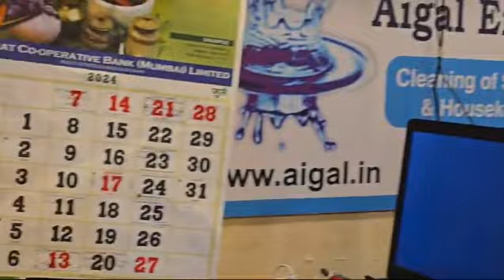Tip Tip barsa paani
Loved singing this song with my duet partner Ramesh anna who is a thorough entertainer and is always jestful😍😍🌹🌹🌹